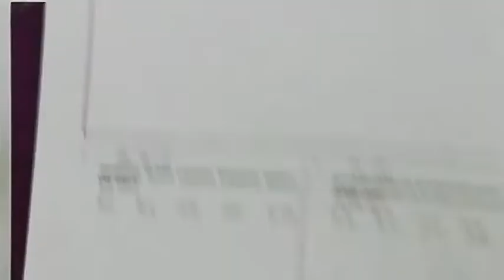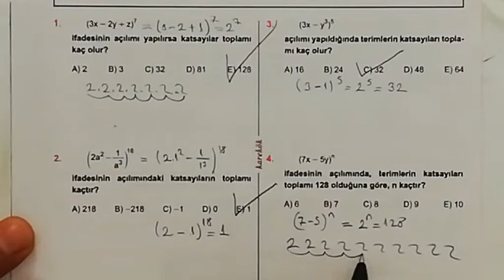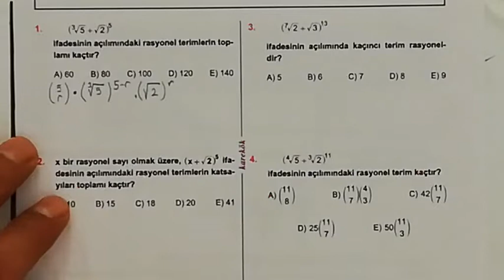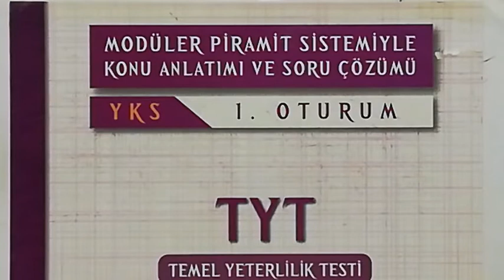KAREKÖK YAYINLARI 30. ÜNİTE (BİNOM) 9. VE 10. KÖŞETAŞLARI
binom açılımı,
binom dağılımı,
binom konu anlatımı,
binom sabit terim,
binom teoremi,
binom 10,
binom olasılık,
binom açılımında sabit terim,
binom açılımı 10,
binom açılımı nasıl yapılır